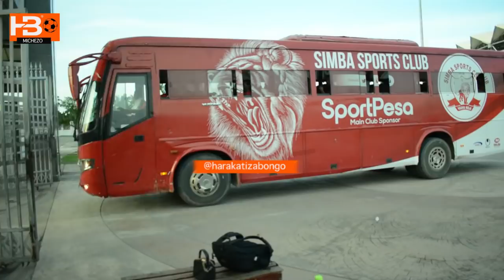🔴LIVE: MO dewji atinga Mazoezi ya Simba kuwapa motisha wachezaji kuelekea mechi na Al Ahly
Mwenyekiti Bodi ya Wakurugenzi Mo dewji akiwa anaondoka katika uwanja wa Mkapa alipokuja kuangalia mazoezi ya mwisho ya kikosi cha Simba kuelekea mchezo wao wa Jumanne Feb 23 dhidi ya Al Ahly Ligi ya mabingwa Afrika.